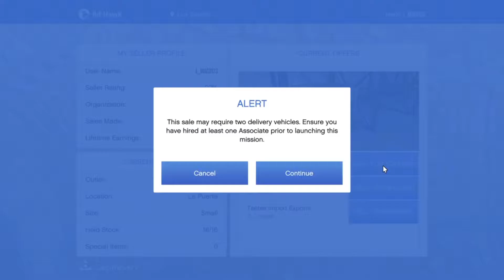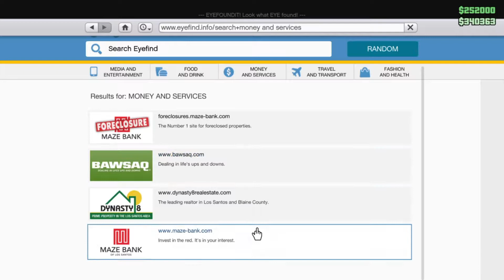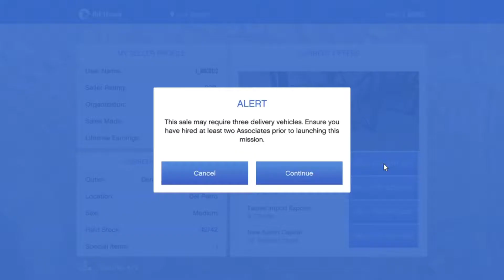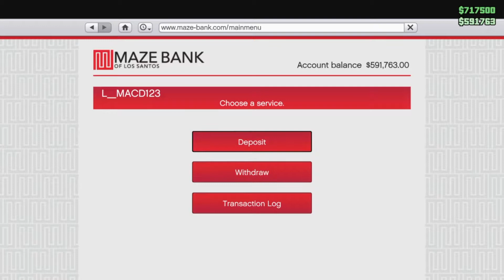The series continues GTA5 Road to 5million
hope you all enjoy this video reached over 1.3 mill in the video